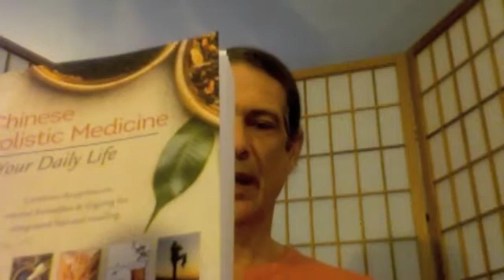V2: Intro to Qigong, Part 1--Definition and Benefits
This provides a detailed description of qigong, based on the understanding of the meaning of the word qigong itself. Additionally, some expected benefits from the practice are introduced.